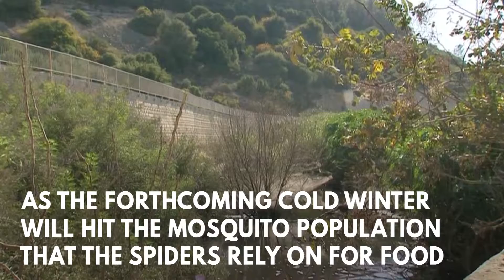Weird Spiders Engulf Jerusalem Forest With Huge Webs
The colossal cobwebs have appeared all over a creek near Jerusalem, but unfortunately the spectacular sight won’t be around much longer.